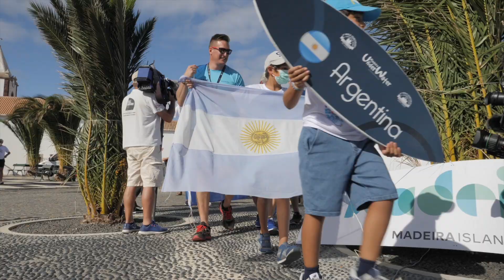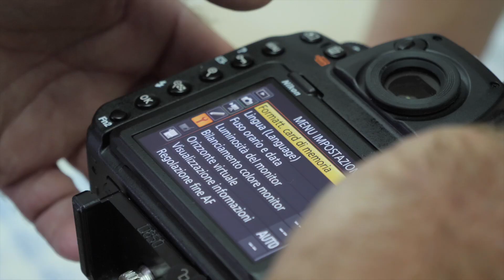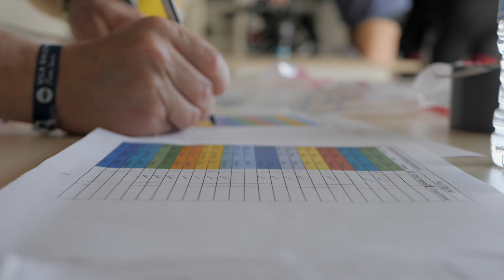Campeonato do Mundo de Fotografia e Vídeo Subaquático no Porto Santo